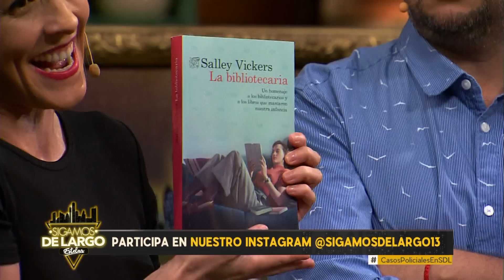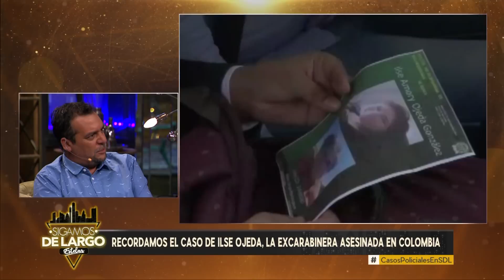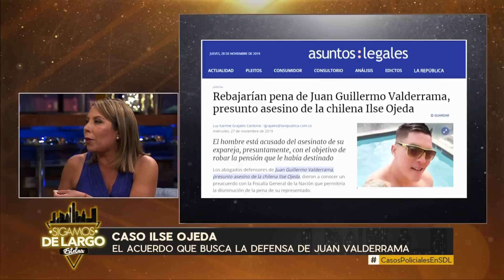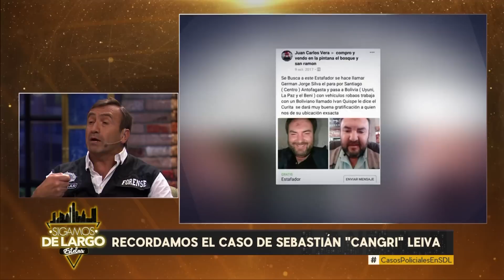Capítulo 144: Casos policiales del 2019 | Sigamos de Largo 2019